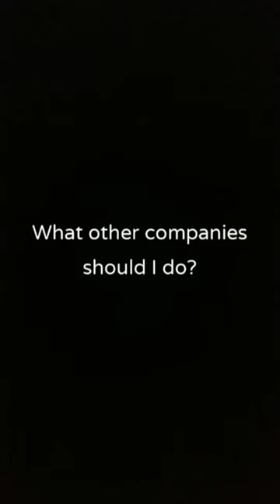Trucking Companies Then Vs Now